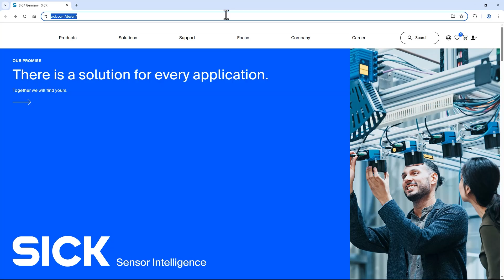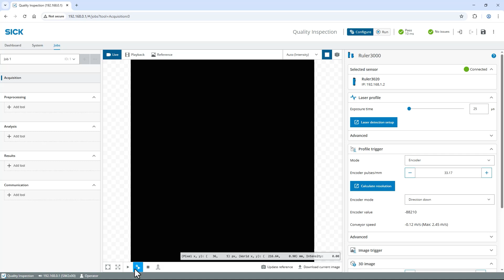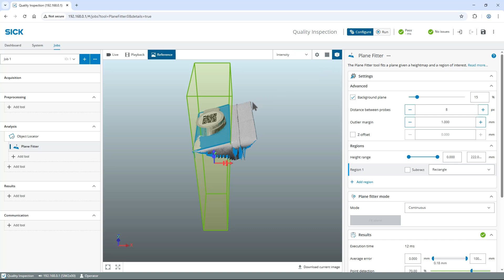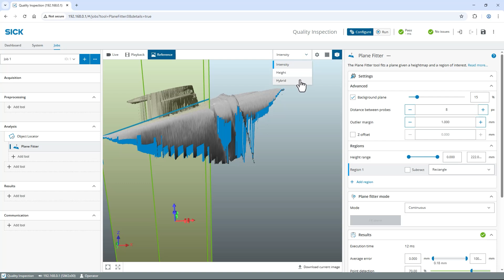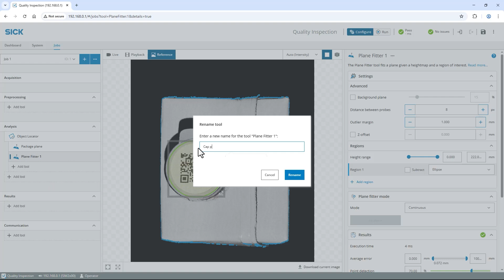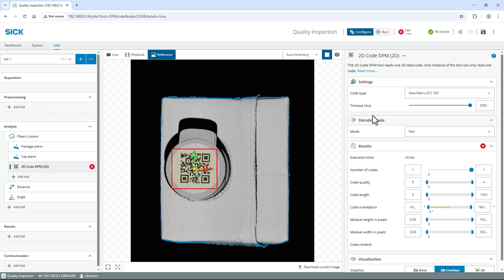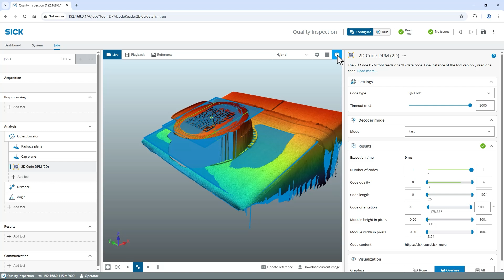Tutorial SICK Nova 3D (5/7): 3D quality inspection tools with Ruler3000 and SIM2x00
3D quality inspection with Ruler3000 and SIM 2x00 - a focused insight into solving a quality inspection task with SICK Nova using the 3D camera Ruler3000 and SIM 2x00.
In this video Daniel Schimanek, Head of Training & Education in Autonomous Perception, uses the 3D tools of SICK Nova to solve quality inspection tasks with LMS3000 and SIM2x00. This video builds on the previous video about installation and image acquisition.
SICK Nova is an AI-capable foundation software that is easy to rapidly solve machine vision applications.
Connected, reliable, intelligent – stress-free.

00:00 Welcome
00:27 Ruler3000 and SIM 2x00
01:30 Connection
02:22 Create job
03:23 Image settings
06:00 Capture
07:38 Disclaimer